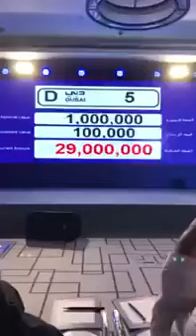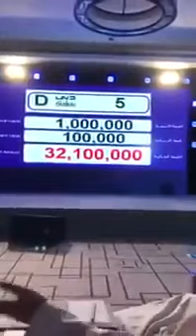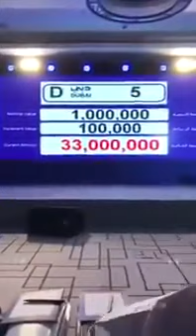594,000,000 INR or 33 million UAE dhirahms Bidding of car number plate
594,000,000 INR or 33 million UAE dhirahms Bidding of car number plate D 5 in dubai by indian millionaire.